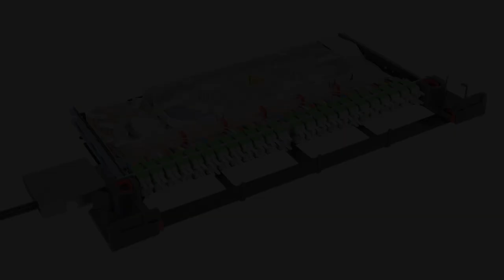PRIME ODF Ribbon Termination Unit RTU Installation Movie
The PRIME ribbon distribution modules from R&M connect ribbon fiber cables. This allows the fiber optic infrastructure to be compressed at many locations within existing rooms and racks. The number of fibers can be increased by 30 % to 40 % compared to cabling with conventional single fiber cables.
Contact a local sales representative and find out more!